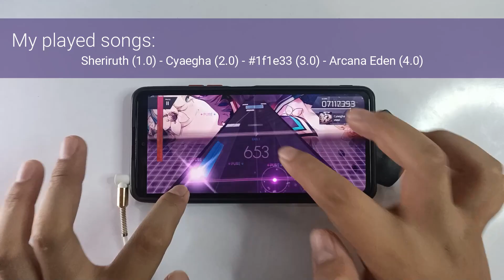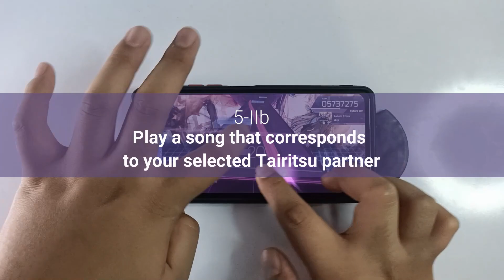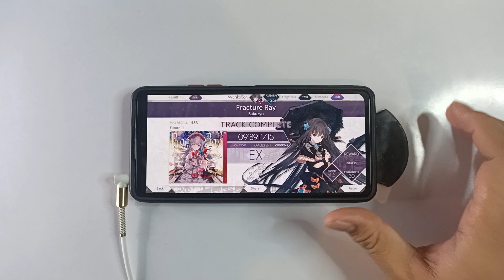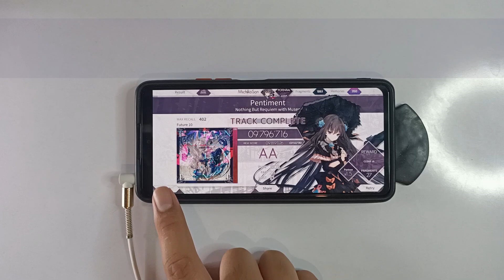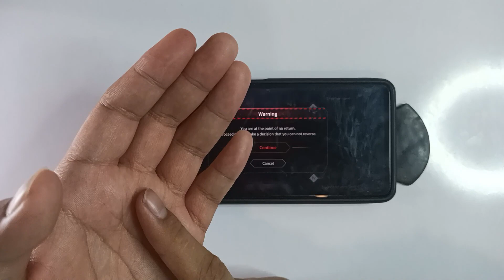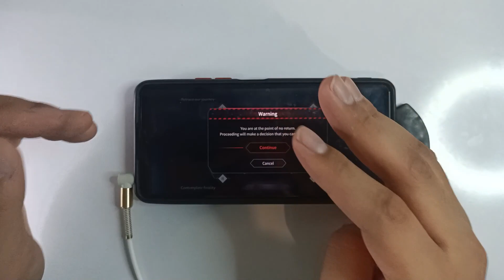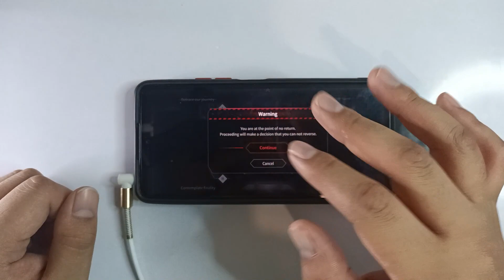[Arcaea | Final Verdict] How to unlock Testify - void (Mournfinale) feat. 星熊南巫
Timestamps / Steps:
0:00 Intro
0:25 5-I Play one song from each 1.0, 2.0, 3.0, & 4.0 update
1:15 5-II Favorite all Tairitsu's that you have & play a song that corresponds to your selected Tairitsu partner
1:38 AFK for 3-5 mins on the Axiom of the End screen
2:08 5-III Play any song and clear with a score that has a higher Potential than your account Potential
3:04 'The Red Bar' - Play four songs, alternating from Light & Conflict side
4:00 Are you ready to decide yet?